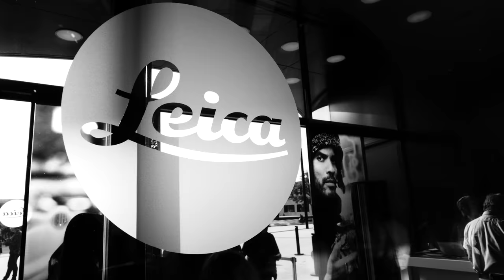LEICA M MONOCHROM 'DRIFTER' by KRAVITZ DESIGN launch event